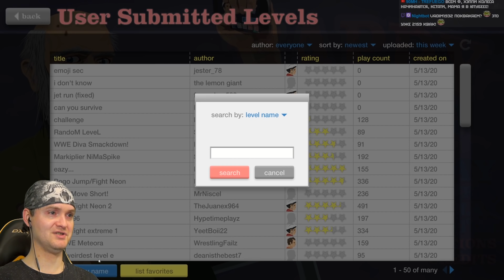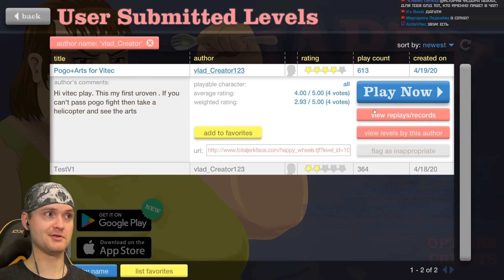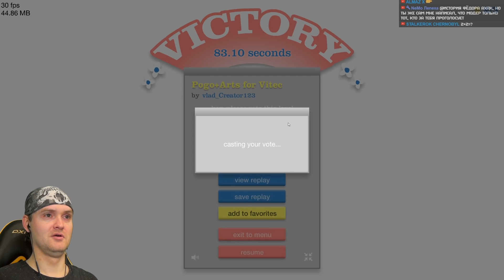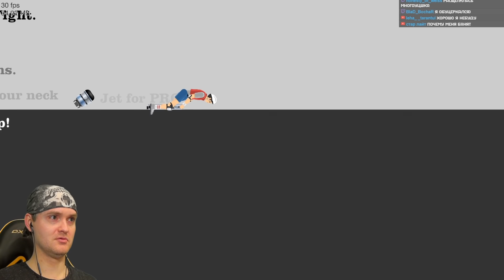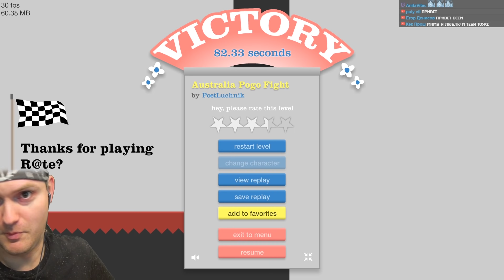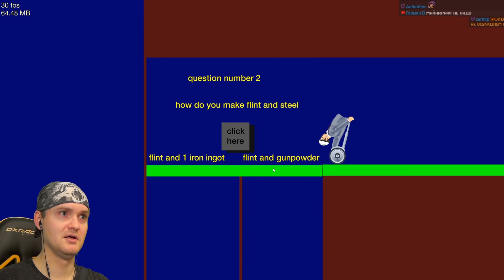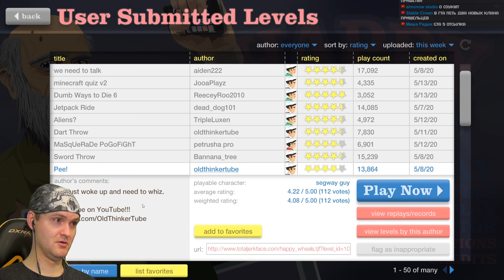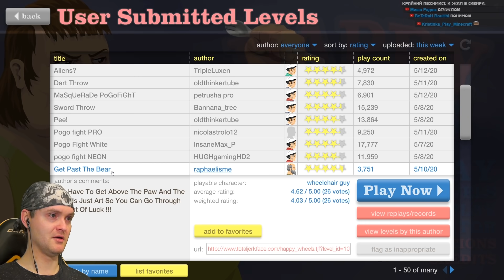ПРЕВЬЮ, КОТОРОГО МЫ ДОСТОЙНЫ ► Happy Wheels #282 Хэппи Вилс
Уровень, который нельзя отличить от главного меню? Легко!
Игра Happy Wheels прохождение и реакция на русском. Хэппи Вилс - бесплатная флеш игра.